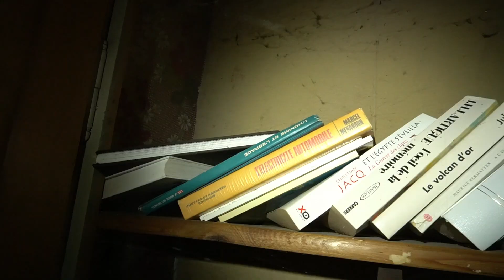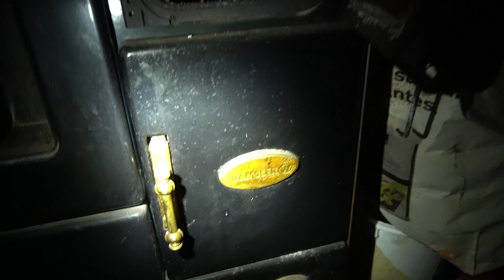Explo urbex 1000 abonnés - La maison du mélomane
Pour marquer le cap des 1'000 abonnés sur ma chaîne YouTube, j'avais organisé en septembre 2022 une rencontre explo ! Voici la seconde partie de celle-ci où nous visitons une maison ancienne avec de petites trouvailles bien sympathiques! Un spot urbex en Suisse romande peu connu, et en réalité même encore potentiellement utilisé...

Merci aux 4 abonnés qui m'ont accompagné durant cette explo. Leur profil instagram sont visibles ici:

Merci de respecter ces lieux. Même si tout est en mauvais état ou semble abandonné, n’accélère pas le processus et laisse la nature faire son travail toute seule.

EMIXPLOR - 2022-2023